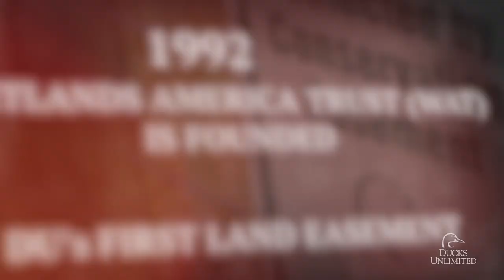Ducks Unlimited: 85 Years of Conservation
In 1937, a small group of visionaries and community leaders set out to save North America’s waterfowl populations while celebrating the continent’s strong waterfowling heritage. Stressing the important role wetlands play across North America, DU committed to this mission at the height of the Great Depression and one of the worst droughts in history.

Fast forward eight and a half decades later, and DU has become the premiere organization promoting wetlands conservation. Its work has led to the conservation of more than 15 million acres, thanks to tireless support from generations of DU members, volunteers and partners who are part of the organization’s mission to conserve and restore wetlands and other vital habitats for North America’s waterfowl.